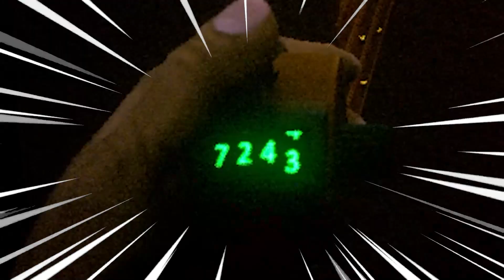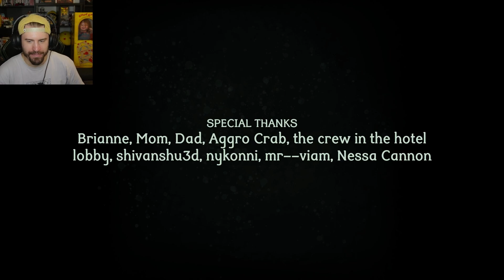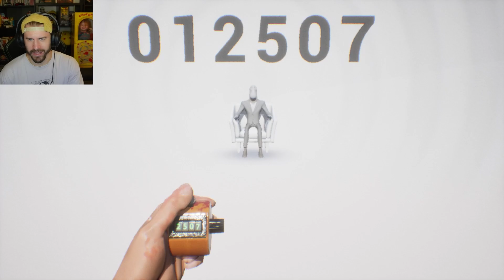Would You Click Without Stopping? (Clickolding)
For $14k? Maybe.